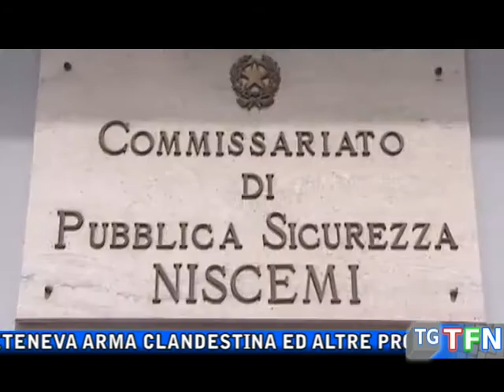Niscemi, arresto per detenzione di armi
Deteneva arma clandestina ed altre provento di furto, arresto pregiudicato niscemese